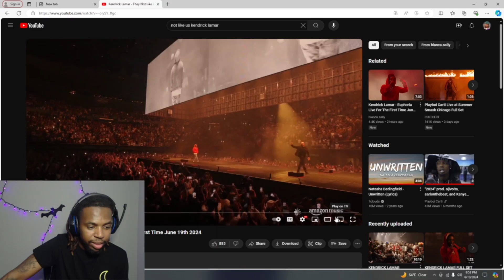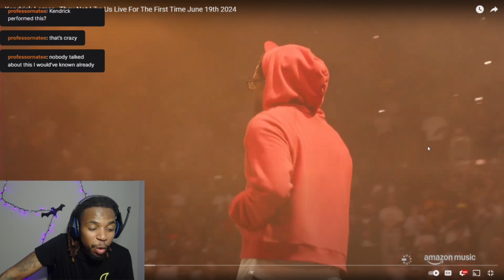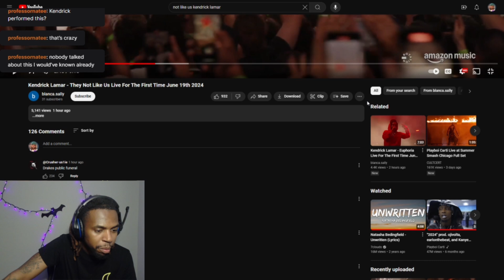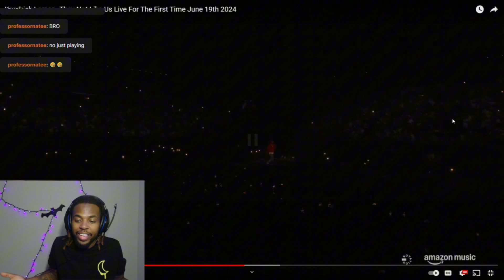Kendrick Lamar (NOT LIKE US ) LIVE REACTION!